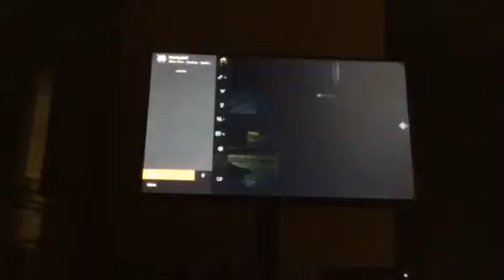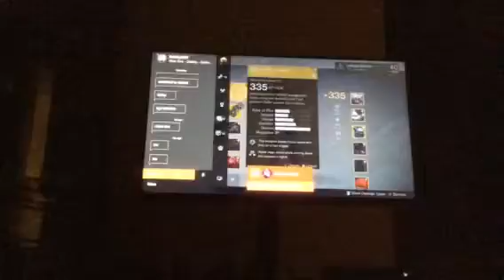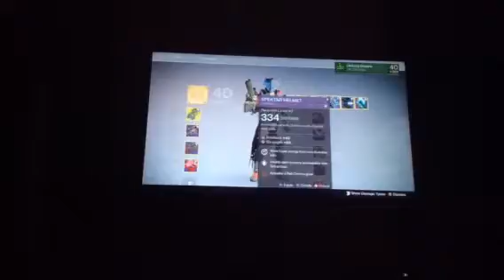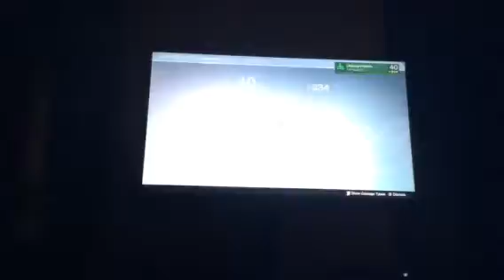Hide and seek 2